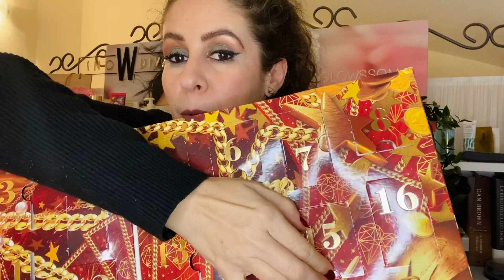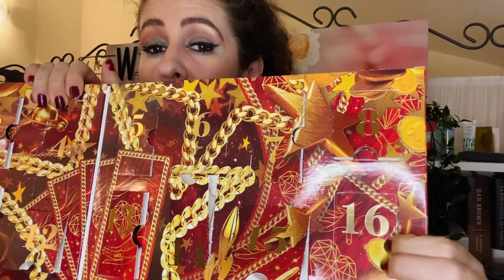15, 16 e 17 DICEMBRE 🎄🎁♥️Spacchettiamo insieme le caselline!!